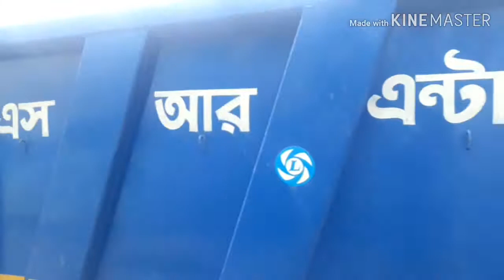baby kids toy exkavtore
in this video, you will get interest for your baby toys sports and pulser.

If you want to Contact Please:
Let's go to Site: